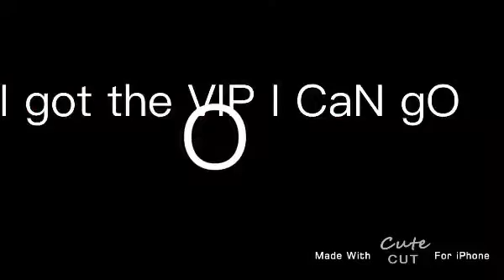Something I’m working on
There isn’t other ones bc I’m working until I have the main ones done